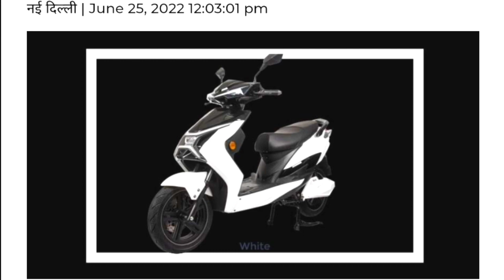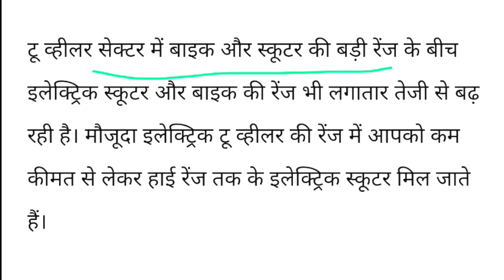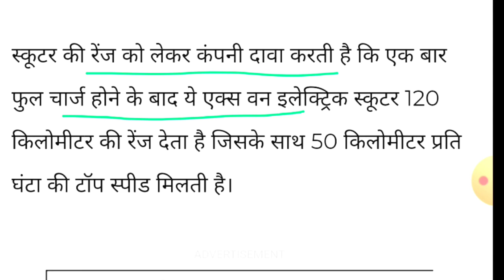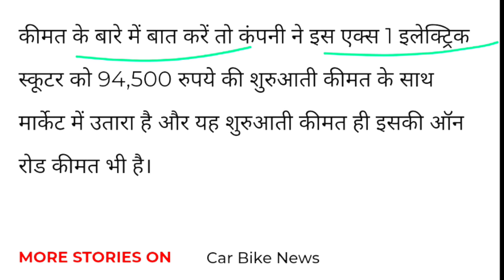14 पैसे मे चलेगी 1KM. | सिंगल चार्ज में 120 KM की रेंज!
14 पैसे मे चलेगी 1KM. | सिंगल चार्ज में 120 KM की रेंज!